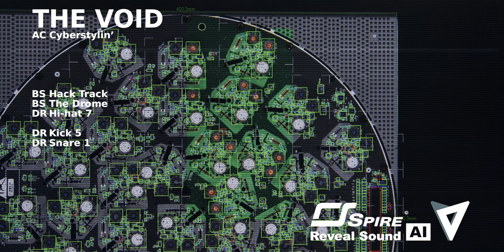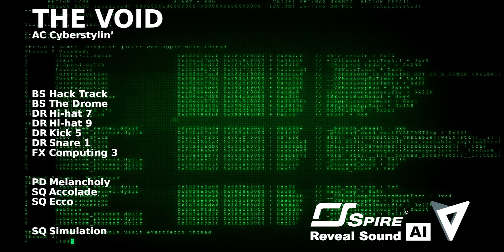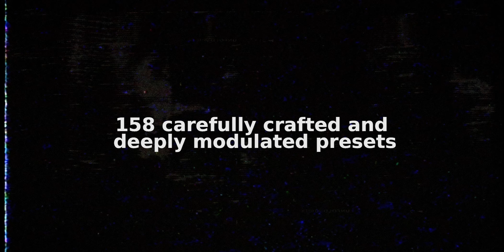Reveal Sound AI - Van Derand - The Void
AI Tutorial: Creating "The Void" using RS AI in Spire

Jack inside the world of Cyberpunk filled with raw textures, complex sequences and cinematic atmos with Reveal Sound’s first commercial Reveal Sound AI preset pack “The Void”, created by sound designer Van Derand, offering 158 carefully crafted and deeply modulated presets ready to be used in any music, movie or game production.

All of these presets have been created using Reveal Sound's groundbreaking new artificial intelligence, Reveal Sound AI, integrated into Spire synthesizer.